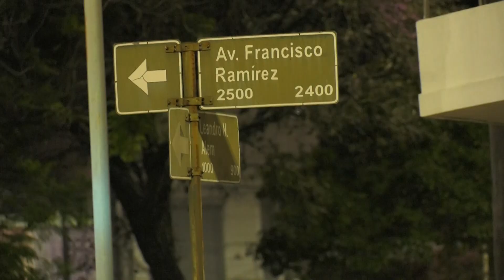La Municipalidad intensifica los operativos nocturnos de limpieza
Es parte de un plan integral que se desarrolla en distintos sectores de la ciudad. Este miércoles se trabajó en avenida Ramírez entre Urdinarrain y Gobernador Antonio Crespo. Estuvo presente la intendenta Rosario Romero.

Hablan en la nota:
Rosario Romero, intendenta
Julián Hirschfeld, secretario de Servicios Públicos